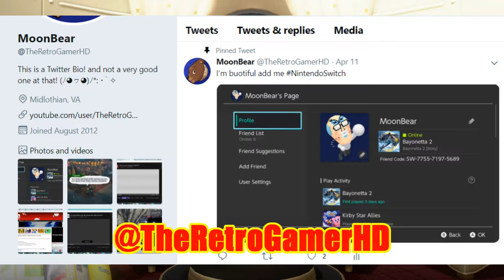🌗MoonBear🐻 Super Mario Odyssey - Ruined Kingdom 1 -